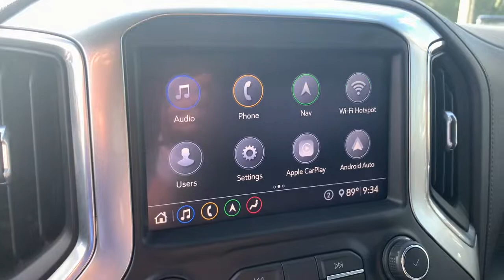2020 Chevrolet Silverado_2500HD Fort Myers FL U16867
Silver Ice Metallic Used 2020 Chevrolet Silverado_2500HD available in Fort Meyers, Florida at Dixie Buick, GMC.

NO DEALER FEE BLUETOOTH/ HANDS FREE CELL PHONE REAR BACK UP CAMERA KEYLESS START APPLE CAR PLAY 10-Speed Automatic 4WD Jet Black Leather 2 USB Ports & 1 SD Card Reader 2 USB Ports (1st Row) BOSE Premium 7-Speaker Sound System Floor-Mounted Center Console Front Bucket Seats w/Center Console Heated 2nd Row Outboard Seats Hill Descent Control Hitch Guidance w/Hitch View LTZ Convenience Package LTZ Convenience Package II Off-Road Suspension Power Sliding Rear Window w/Defogger Radio: Chevrolet Infotainment 3 Premium System SiriusXM w/360L Unauthorized Entry Theft-Deterrent System Universal Home Remote Ventilated Driver & Front Passenger Seats Wireless Charging Z71 Off-Road Package. 2020 Chevrolet Silverado 2500HD LTZ Duramax 6.6L V8 Turbodiesel 4WD 10-Speed Automatic Silver Ice MetallicbrbrRecent Arrival!brbrWe have been serving the community since 1934! We have a well trained award winning sales and service team ready to make your experience a great one! Well stocked inventory of both New and quality Preowned Cars Trucks and SUVs Certified Technicians in an up to date service facility We know your time is valuable. We are sure you will find our site a fast and convenient way to research and find a vehicle thats right for you.
LTZ Convenience Package|LTZ Convenience Package II|LTZ Premium Package|Preferred Equipment Group 1LZ|Safety Package|Safety Package II|Suspension Package|Technology Package|Up-Level Rear Seat w/Storage Package|Z71 Off-Road Package|6 Speakers|6-Speaker Audio System|AM/FM radio: SiriusXM with 360L|BOSE Premium 7-Speaker Sound System|HD Radio|Premium audio system: Chevrolet Infotainment 3 Plus|Radio: Chevrolet Infotainment 3 Plus System|Radio: Chevrolet Infotainment 3 Premium System|SiriusXM w/360L|Steering Wheel Audio Controls|Air Conditioning|Automatic temperature control|Electric Rear-Window Defogger|Front dual zone A/C|Rear window defroster|120-Volt Bed Mounted Power Outlet|120-Volt Instrument Panel Power Outlet|12-Volt Rear Auxiliary Power Outlet|Bluetooth For Phone|Driver Memory|Memory seat|Power driver seat|Power Front Windows w/Driver Express Up/Down|Power Front Windows w/Passenger Express Up/Down|Power Rear Windows w/Express Down|Power steering|Power windows|Pwr Up/Down Tailgate Function w/Pwr Lock & Release|Remote keyless entry|Remote Vehicle Starter System|Steering wheel mounted audio controls|Universal Home Remote|Manual Tilt & Telescoping Steering Column|Off-Road Suspension|Speed-sensing steering|Traction control|4-Wheel Disc Brakes|ABS brakes|Dual front impact airbags|Dual front side impact airbags|Front anti-roll bar|Front wheel independent suspension|Keyless Open & Start|Low tire pressure warning|Occupant sensing airbag|Overhead airbag|Power Door Locks|Brake assist|Electronic Stability Control|Hill Descent Control|Delay-off headlights|Front fog lights|Fully automatic headlights|Panic alarm|Security system|Unauthorized Entry Theft-Deterrent System|Electronic Cruise Control w/Set & Resume Speed|Speed control|2-Speed Active Electronic AutoTrac Transfer Case|170 Amp Alternator|220 Amp Alternator|720 Cold-Cranking Amps Heavy-Duty Battery|Engine Block Heater|Exhaust Brake|3 Round Black Tubular Off-Road Assist Steps (LPO)|Auto-dimming door mirrors|Bumpers: chrome|Chrome Front Grille|Chrome Mirror Caps|Front LED Fog Lamps|Heated & Auto-Dim Pwr Vertical Trailering Mirrors|Heated door mirrors|IntelliBeam Automatic High Beam On/Off|LED Cargo Area Lighting|Manual Tailgate Function w/EZ Lift|Power door mirrors|Rear step bumper|Rear Wheelhouse Liners|Turn signal indicator mirrors|Winter Grille Cover|15 Diagonal Multicolor Head-Up Display|2 USB Ports & 1 SD Card Reader|2 USB Ports (1st Row)|4.2 Diagonal Color Display DIC|4G LTE Wi-Fi Hotspot Capable|8 Diagonal Multicolor Digital Display DIC|Apple CarPlay/Android Auto|Auto-Dimming Inside Rear-View Mirror|Auto-dimming Rear-View mirror|Automatic Emergency Braking|Bed View Camera|Chevrolet Connected Access Capable|Color-Keyed Carpeting Floor Covering|Compass|Driver door bin|Driver vanity mirror|Dual Charge-Only USB Ports (2nd Row)|Electrical Lock Control Steering Column|Floor-Mounted Center Console|Following Distance Indicator|Forward Collision Alert|Front 40